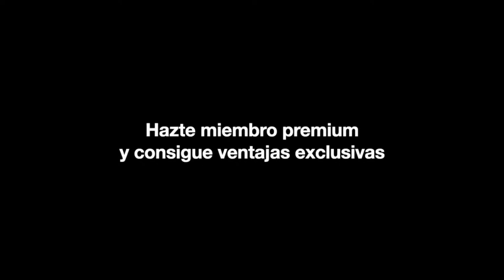De Chile a Miami pasando por Caracas. Contra el Eje del Mal con Hermann Tertsch y Mestre